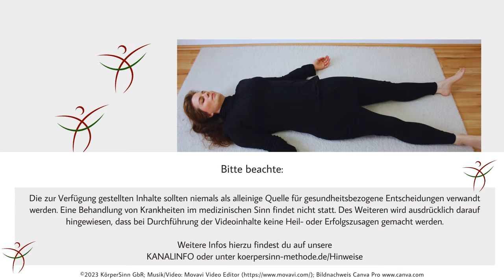Wie verbessere ich meine Atmung und stärke mich selbst? Feldenkrais-Übung zur Selbstregulation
🆓Hole dir über 25 kurze KörperSinn-Übungen! Vom Kopf in den Körper für 0 EUR!*
In diesem Video erfährst du wie du dein Atempotential erweiterst und lernst dich selbst zu regulieren und zu stärken. Perfekt für die Herbst- und Winterzeit!
🌍Unser beliebtester Onlinekurs "Schmerzhelden in Bewegung"! Lerne in 5 Schritten dich leicht & freudvoll zu bewegen

🌍Und viele weitere wunderbare Angebote wie z.B. unsere Themenworkshops: Rücken, Kiefer, Schultern/Nacken findest du
💰Möchtest du uns mit einer SPENDE unterstützen?
Die KörperSinn-Methode ist ein ganzheitlicher und integrativer Ansatz, der auf Embodiment, intelligenter Bewegung, achtsamer Wahrnehmung und neurowissenschaftlichen Erkenntnissen basiert. Nutze die Wechselwirkung von Körper und Geist für dich selbst und deine Arbeit mit Menschen. Entdecke unser breites Angebot an Aus- und Weiterbildungen, Trainings und Coachings und profitiere von über 35 Jahren Expertise: 💎
RECHTLICHER HINWEIS: Wir verfügen über eine Expertise von 35 Jahren im Bereich Embodiment & Kommunikation und stellen dir nach bestem Wissen und Gewissen unsere persönlichen Erkenntnisse und Erfahrung zur Verfügung. Bitte beachte jedoch, dass Hinweise zu Gesundheit, Psychologie, Physiologie und Wohlbefinden keinesfalls eine persönliche medizinische oder psychologische Beratung, Untersuchung oder Diagnose durch einen approbierten Arzt ersetzen. Die zur Verfügung gestellten Inhalte sollten niemals als alleinige Quelle für gesundheitsbezogene Entscheidungen verwandt werden. Die Inhalte dienen ausschließlich der Hilfe zur Selbsthilfe und zur Motivation die Wirksamkeit von Embodiment am eigenen Körper zu erfahren. Eine Behandlung von Krankheiten im medizinischen Sinn findet nicht statt. Des Weiteren wird ausdrücklich darauf hingewiesen, dass bei Durchführung der Videoinhalte keine Heil- oder Erfolgszusagen gemacht werden. Wenn der Eindruck entsteht, dass eine bestimmte Leistung oder Übung zur Behandlung von Erkrankungen oder Leiden geeignet ist, so handelt es sich nicht um ein Heilversprechen, sondern um die persönliche Meinung von Katinka Sánchez und Anna Carina Heimer. Die Wirkungen werden von uns vermutet, sind aber nicht klinisch gesichert. Bitte achte auf geeignete Übungsbedingungen. Mache die Übung nur, wenn du über ausreichend Platz verfügst und einen rutschfesten Untergrund hast. Die Inhalte der Videos und der Begleittexte sind nur zum persönlichen Gebrauch gedacht. Die Vervielfältigung, auch auszugsweise, oder eine gewerbliche Verwendung ist nur nach schriftlicher Zustimmung Katinka Sánchez und Anna Carina Heimer erlaubt. ©KörperSinn GbR; Musik/Video: Movavi Video Editor Bildnachweis Canva Pro Lizenzfreie Musik von YouTube